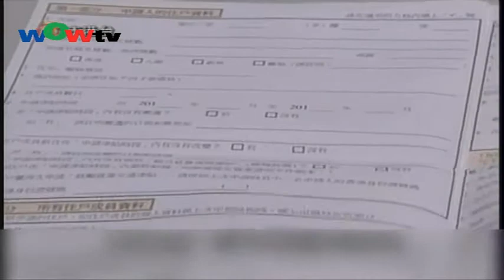0922 粵 港民批申請就業交津表繁複